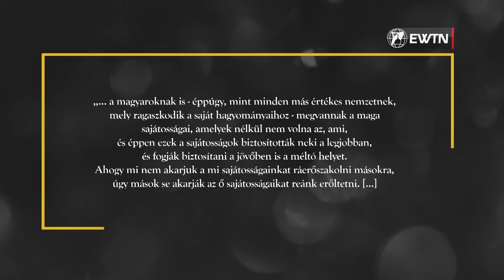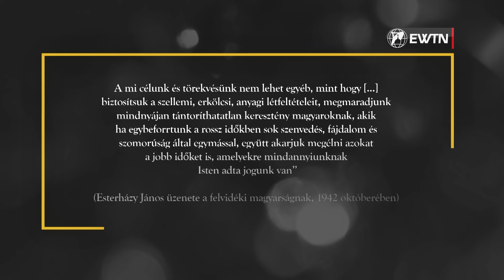Csáky Pál – Eszterházy gondolatok